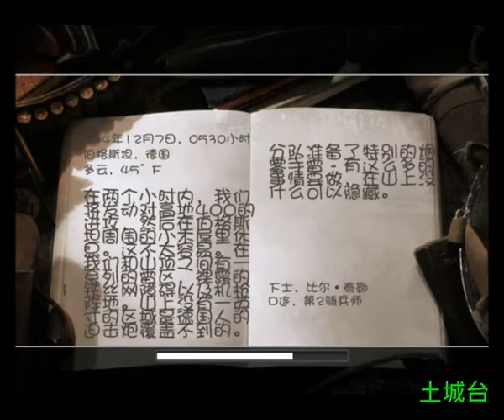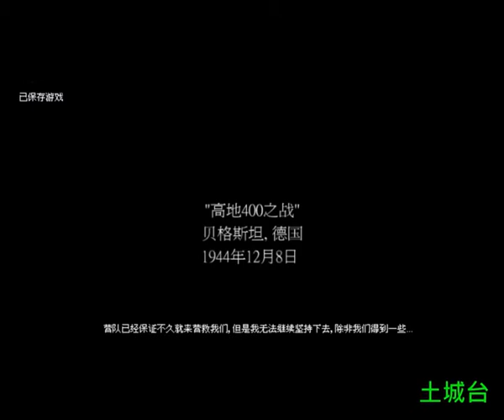土城實況台-土城上戰場-決勝時刻2(Call of Duty 2)EP19-戰勝死亡高地(美軍戰場)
土城實況台-土城上戰場-決勝時刻2
《決勝時刻2》於2005年推出，分別有
「俄軍」、「英軍」、「美軍」三大陣營戰役
而且都是最經典的名戰像是莫斯科保衛戰
史達林格勒保衛戰、諾曼地登陸、北非戰役、十字軍作戰、突出部之役。
(美軍戰場)
我們這次的戰鬥要守住高地，接下來就要最後一戰了
如果喜歡我的影片請按「訂閱」(雖然我不知道是幹什麼的?)
還有！如果有什麼話想對【土城】我說的請在影片下方留言